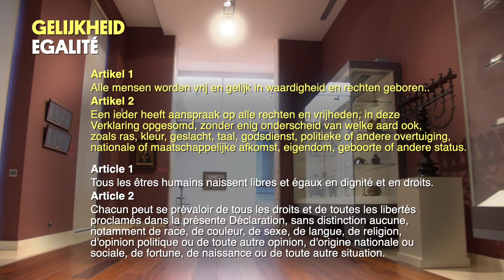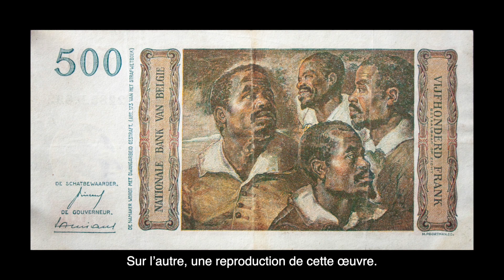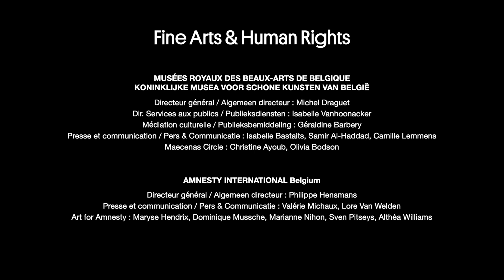«Gelijkheid/L’Égalité» : een schilderij van/une peinture de Peter Paul Rubens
Een dialoog tussen kunst en mensenrechten. Hier speelt de dialoog zich af bij een schilderij van Peter Paul Rubens, “Vier studies van het hoofd van een Moor”." Met Marianne Knop, Kunsthistorica Koninklijke Musea voor Schone Kunsten van België en Eva Brems, Hoogleraar mensenrechten, Universiteit Gent.

Le racisme, l'égalité. Dialogue entre Marianne Knop, historienne d'art aux Musées Royaux des Beaux-arts,  et Eva Brems, professeur de droits humains à l'Université de Gand,  autour de «Quatre études de la tête d'un Maure» de Rubens.